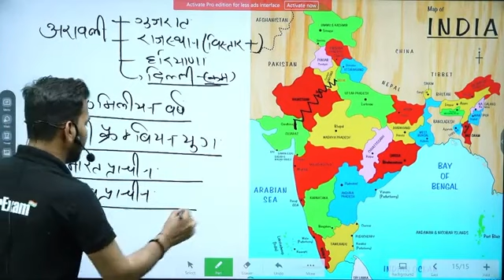अरावली पर्वतमाला कहाँ स्थित है ? | अरावली श्रेणी | भूगोल |By Vk Roy Sir | Everexam Official